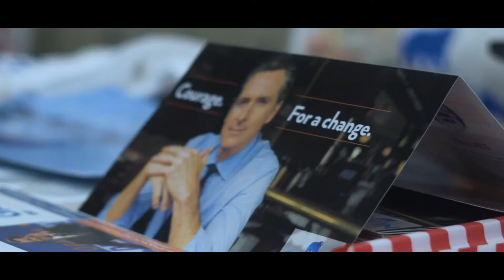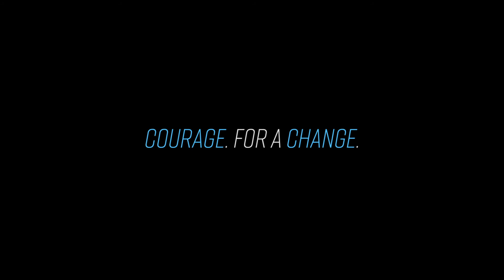GAVIN NEWSOM BUS TOUR RECAP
Song: Glorious
Artist: Macklemore ft. Skylar Grey